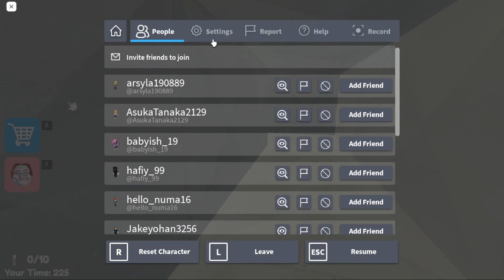NENEK INI BERNAMA BETTY DAN DIA SUKA MENGAMUK, AYO KABUR DARI DIA!!!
Kita dikejar oleh nenek-nenek jelek lagi !! dan dia bernama betty !?

 Kebutuhan Editing :
- Adobe Premier pro / DaVinci Resolve
- PixelLab/PhotoShop/PicsArt

Kalau kalian suka sama konten kita kali ini, jangan lupa tinggalin komen ya, dan di share juga. Biar channel kita makin di kenal dan bisa terus berkembang.